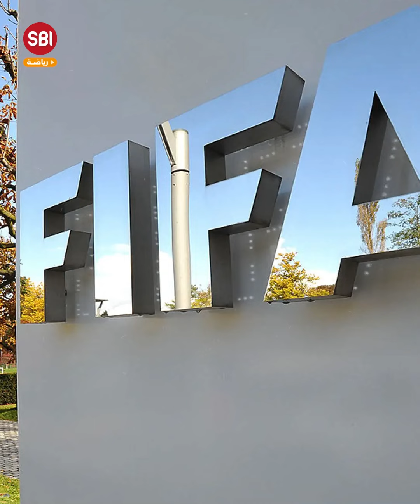سر غريب خلف التعديلات.. قانون جديد أدخلته الفيفا حيز التنفيذ.. فكيف ستكون كرة القدم بعده؟